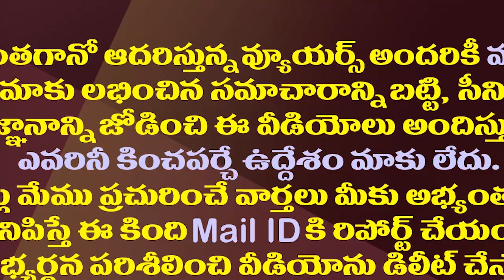వంగ‌వీటిపై టీడీపీ గ‌రంగ‌రం..పార్టీలో పొగ పెట్టేస్తారా?|TDP Serious On Vangaveeti Over Meet MLA Vamsi